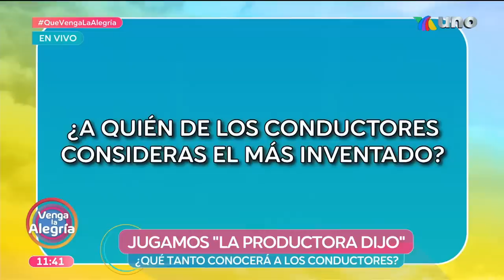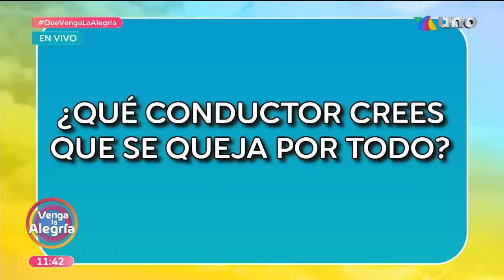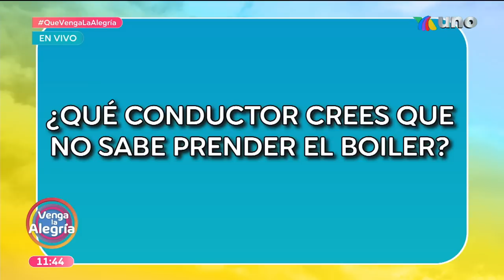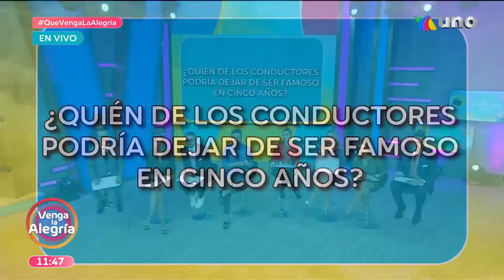¡Nuevas respuestas y preguntas en 'La productora dijo'! ¡Chécalas! | Venga La Alegría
¡El Capi puso en aprietos a los conductores ymostraron qué tan bien se conocen! ¡Checa lo que respondieron ante las preguntas de 'La productora dijo'!